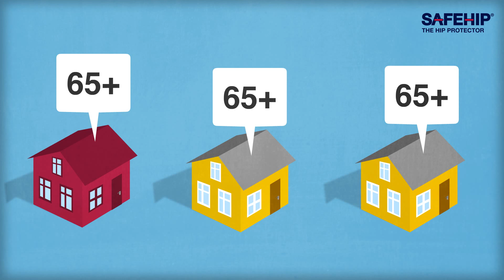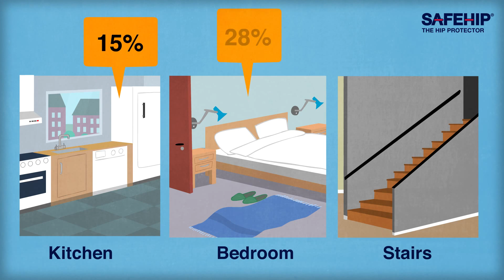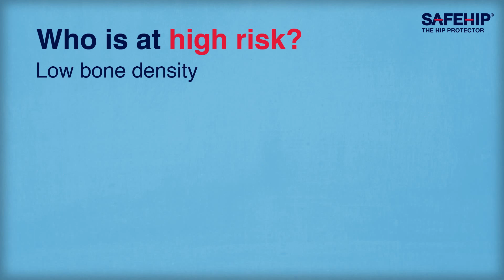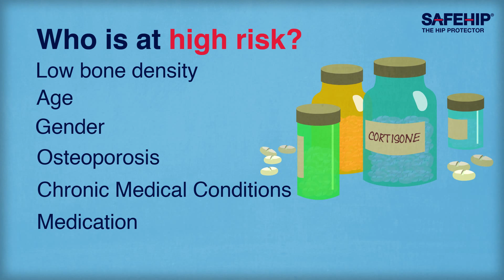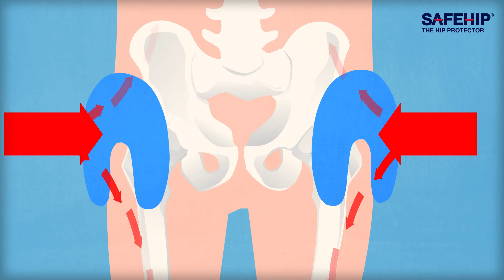How to use SAFEHIP Hip Protectors?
SafeHip AirX Open Hip Protector is an evidence-based, clinical and economic hip fracture prevention solution designed to reduce the incidence of hip fractures. It features a unique horseshoe shaped hip shield designed to disperse energy from a fall away from the hip joint. Ideal for individuals with heavy to double incontinence and for individuals suffering from dementia, dizziness or reduced physical strength. The open crotch allows toileting without having to take the garment off.